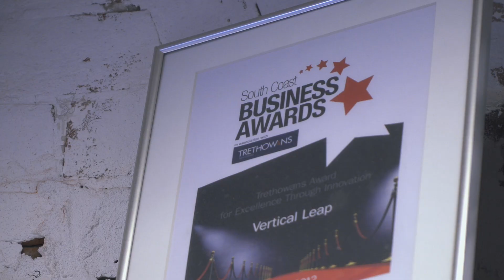Welcome to Vertical Leap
We are an evidence-led search marketing agency that helps brands get found online, drive qualified traffic to their websites and increase conversions/sales.

To ensure your search marketing traffic doesn't go to waste, we also offer a range of digital marketing services including content marketing, website design and build, conversion rate optimisation, digital PR and data analytics, all underpinned by our intelligent automation technology. This combination delivers the most effective search marketing services available, anywhere.

We are part of the Sideshow Group; an independent group of 10+ agencies with 800+ staff worldwide.

Our customers range from SMBs to enterprise companies such as Amazon, P&O Cruises, KFC, Harvester, Hillier, Shelter and Experian.

We are a 2022 Premier Google Partner and accredited advertising partners with Facebook and Microsoft.